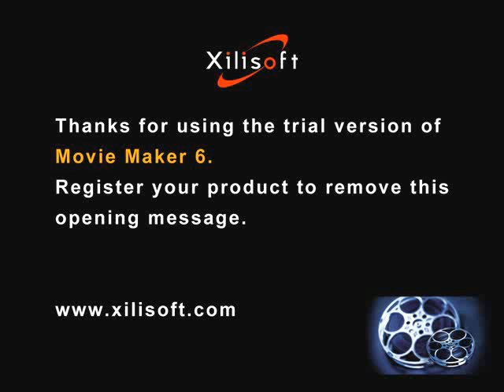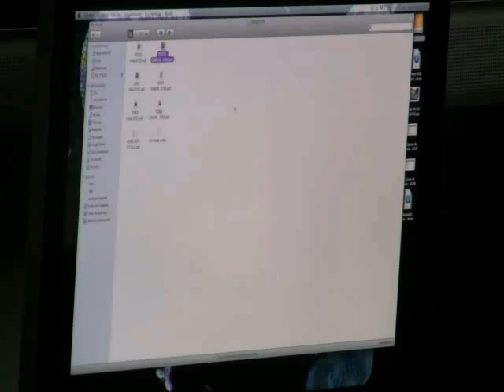Lliurament del segon concurs fotogràfic Vila de Vallada part 2.